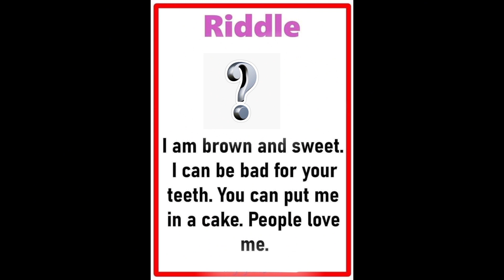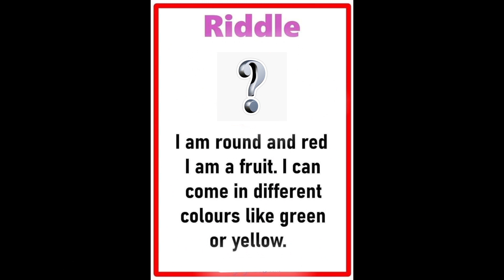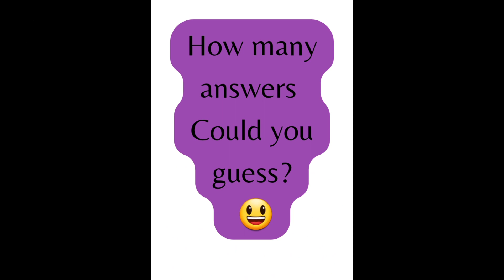Learn Riddles in English language.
Practice English speaking by learning these Riddles, then ask your family and friends, to improve you English speaking skills.